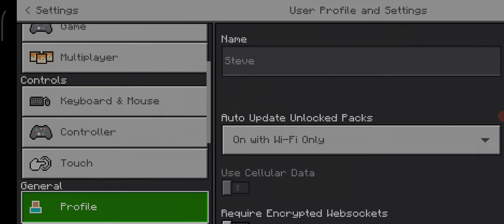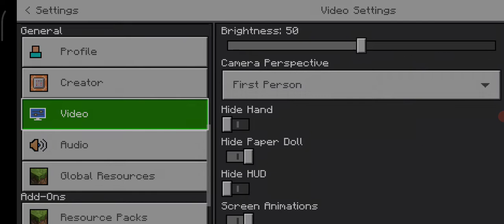Selesai Belajar Rangga Bermain Game Minecraft